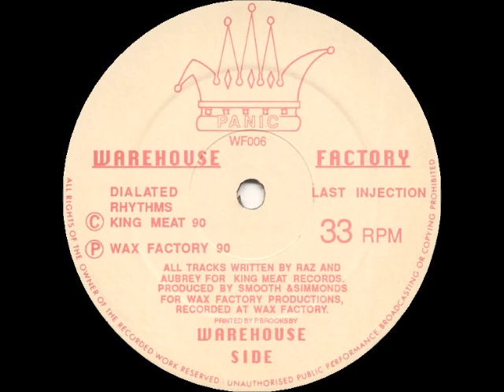Panic Dialated Rhythms